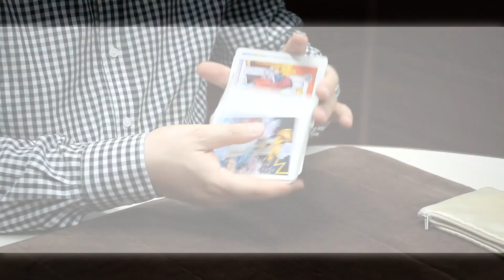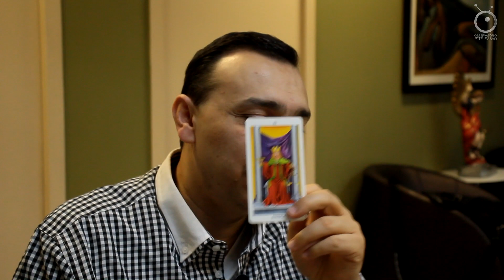Previsões do tarot para Cauã Reymond e e Mariana Goldfarb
O tarólogo Marcelo Schmidt consulta nas cartas as previsões para a vida e carreira de Cauã Reymond e e Mariana Goldfarb.